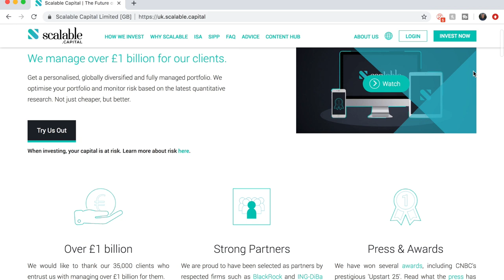UK CEO of £1Bn Fintech Investment Platform - Scalable Capital, w/ Simon Miller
*UPDATE*: For the past few months I have been finishing up my studies at Warwick as well as being busy with job interviews! However, now I have finished up studies more videos & podcasts will be on the way.

Hello welcome back to the Bayta Youtube channel! A few months ago I sat down with Simon Miller the CEO and co-founder of Scalable Capital UK. Scalable capital is a robo advisor that provides digital wealth management. The investment platform founded in 2014 now manages over a £1bn in assets for clients. In this podcast we talk everything from Simon’s early career trading at Barclays, the challenges of running a rapidly growing investment platform, to the future of fintech services and Simons thesis on the desegregation and reformation of financial services.

Many thanks for Simon taking the time out of his day to sit down with me and share his story so far; this is was by far one of my favourite podcasts I have done to date, enjoy!

🎙️My microphone
🎧Editing headphones